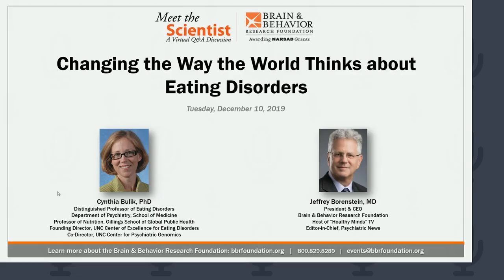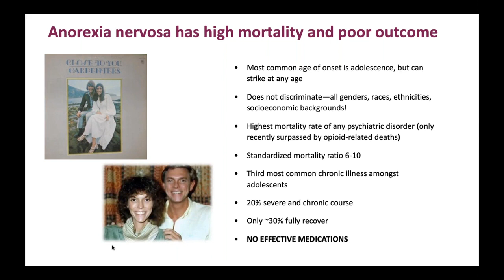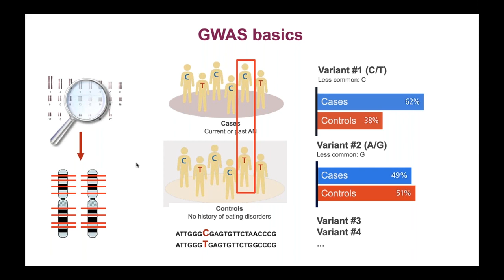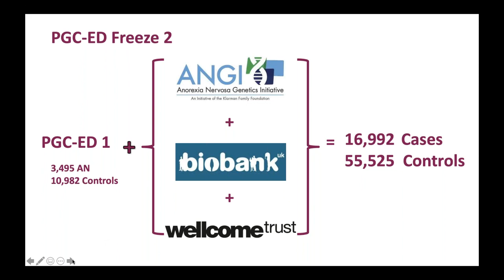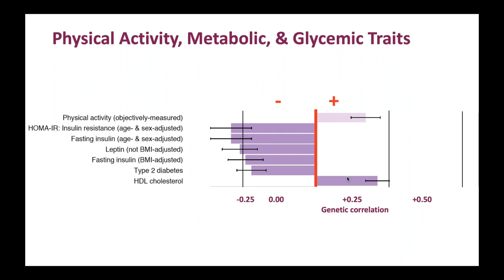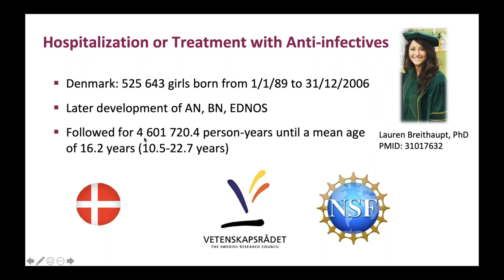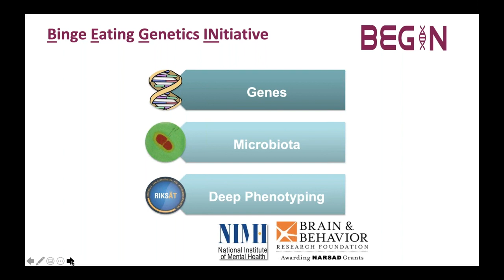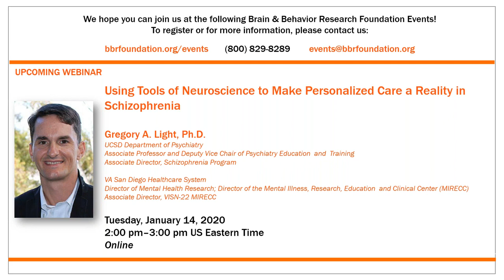Changing the Way the World Thinks About Eating Disorders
Each month The Brain & Behavior Research Foundation hosts a Meet the Scientist Webinar featuring a researcher discussing the latest findings related to mental illness. In December, 2019, the Foundation featured Dr. Cynthia Bulik of the University of North Carolina at Chapel Hill.

Description: Genetic research has encouraged us to think not only about the psychiatric aspects of anorexia nervosa, but also about metabolic factors. Anorexia nervosa can be life threatening and strikes individuals of all genders and backgrounds. Recent advances in genetic research have revealed significant genetic correlations not only with other psychiatric disorders, but also with a broad range of metabolic and anthropometric (body measurement) factors. This work leads us to question whether we could improve outcomes of illness by intervening on both psychiatric and metabolic levels. Dr. Bulik will also introduce the next generation of research, namely the Eating Disorders Genetics Initiative (EDGI).